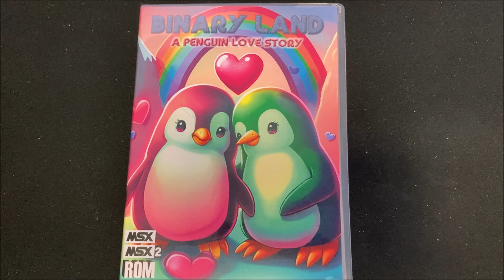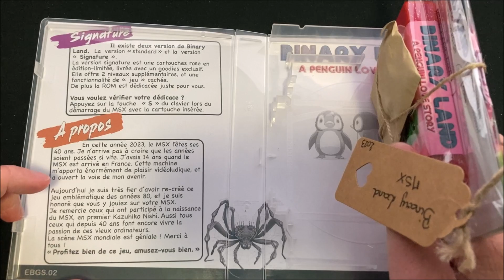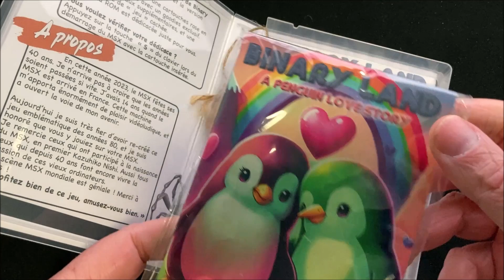[MSX] Binary Land , le jeu de la rentrée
Pour bien commencer la rentrée voici binary land sur MSX.

Ici pas de monétisation , juste de la passion (donc pas de pub pour vous)
ici pas de placement de produit (je suis libre de présenter ce que j'aime ou pas et donner mon vrai avis)

Ethereum : 0x7B233dC0E19808B6676e3becE08223a0F99B4196
Bitcoin : 3J3mSuKcMj6PFKoxoLfSnUEw7w5odY73iq

Et sinon si vous acheter un casque VR Meta et que voulez un parrainage  pour avoir des bons d'achats cliquer ici